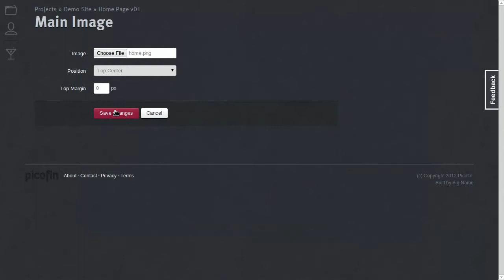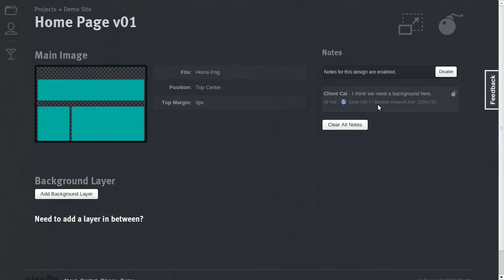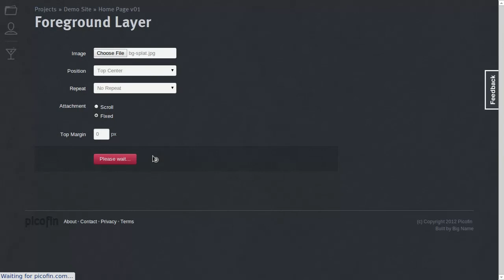Picofin Demonstration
Picofin allows you to put your design in the browser. The ability to add multiple layers with repeating backgrounds means you can send clients a website experience rather than a single image.